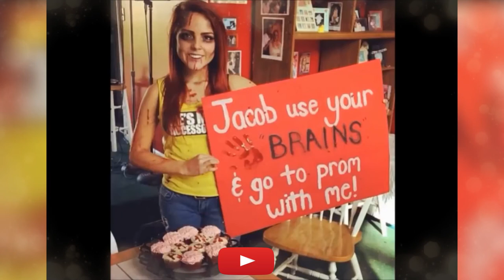Right Moment PROM Pics - Funny FAIL Compilation